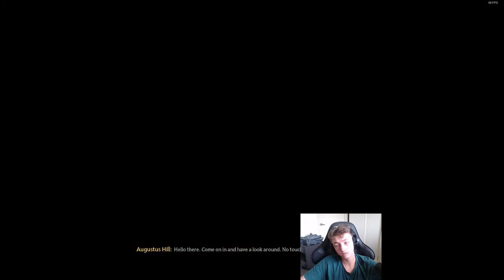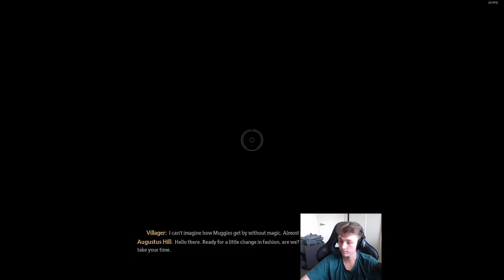LETS GO | !discord !commands